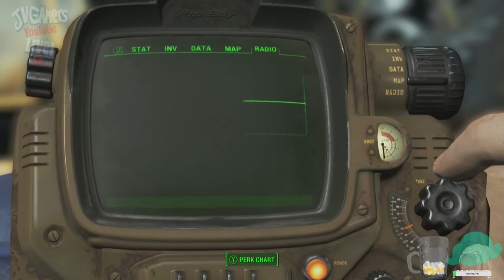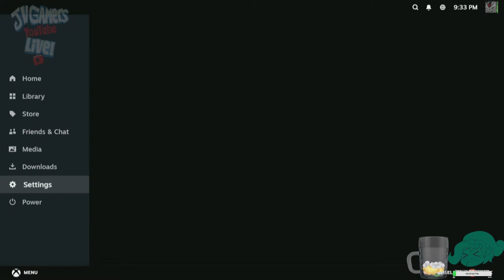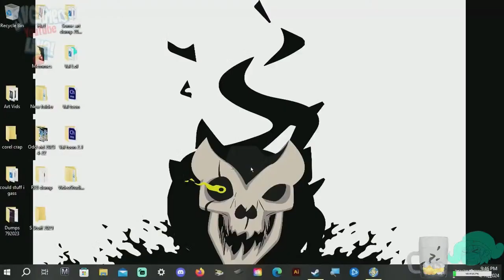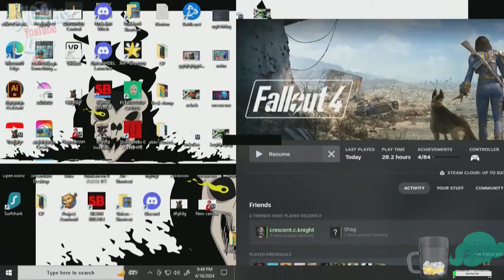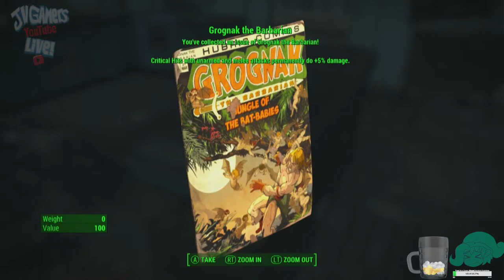"Apocalypse Duo: Green & Blue Survive Fallout!"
Join us for a hilariously chaotic adventure in the wastelands of Fallout 4 with our quirky couple, the Blue Husband and the Green Wife! Watch as the Blue Husband, often lost and hilariously overthinking every move, and the Green Wife, with her fearless, sometimes reckless, strategies, navigate through radioactive ruins and face off against absurdly giant crab monsters.

Tonight, we'll dive into a side-splitting session where our green-skinned wife leads the charge, armed with nothing but a spatula (because why not?), while her blue-skinned hubby attempts to provide tactical support, which usually ends up with him accidentally throwing grenades at himself. Expect plenty of facepalms, uncontrollable laughter, and impromptu dance-offs whenever they miraculously survive another encounter.

Don’t miss out as they bicker over the best way to defeat their clawed foes, with the Green Wife charging ahead and the Blue Husband meticulously planning the path they abandoned three turns ago. It’s going to be an explosion of colors and comedy—perfect for those who like their post-apocalyptic survival with a hefty dose of humor! Tune in and join the mayhem that no amount of radiation could ever create!